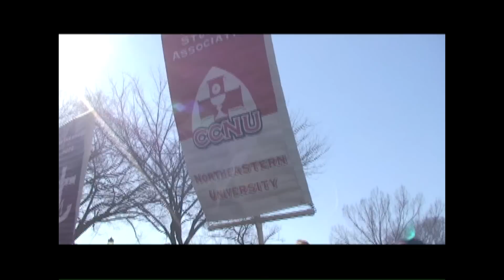March for Life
It is so encouraging to see hundreds of thousands gather from all across the country in defense of life. The March for Life has been a very powerful experience for the hundreds of students who have come from the campuses where the Brotherhood of Hope serves.